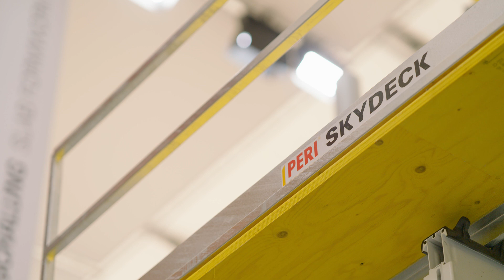FAIR | PERI@bauma2022 - Slab Formwork (EN)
With an extended portfolio of safety systems for slab formwork, PERI is also setting new standards in product and workplace safety. In our marketplace at bauma, we will show how the new HAMMOCK Safety System works. The safety net serves as collective fall protection when shuttering from above and catches larger falling parts – both when working with MULTIFLEX Girder Slab Formwork and when using precast slabs. Another system you will see in the marketplace is the SKYMAX, which is a future-proof assembly of panel slab formwork that is safely formed from the lower set-up level. Make sure to stop by at our exhibition hall on the open-air site North (Stand FN.719) to check it out yourself.